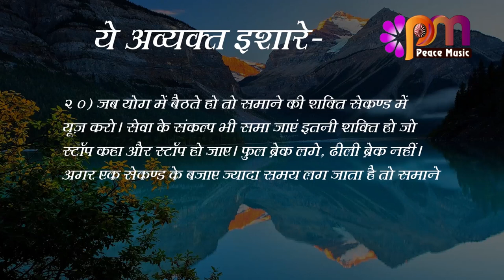20 August 2023 अव्यक्त इशारा Avyakt Ishara